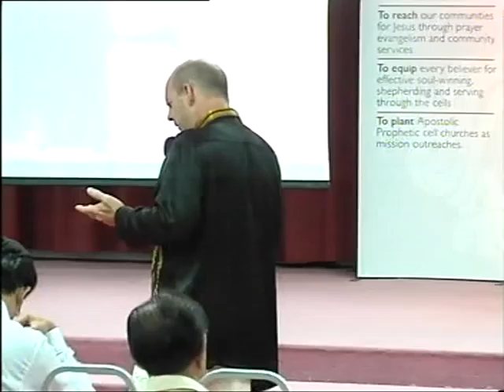2. Kings with the Kingdom/part 2/Kuala Lumpur Malaysia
We have been given the ability to know the mystery. The Kingdom of God operates on the revelation of the Mystery!!! For more you can visit our